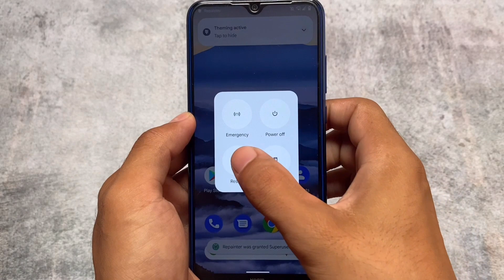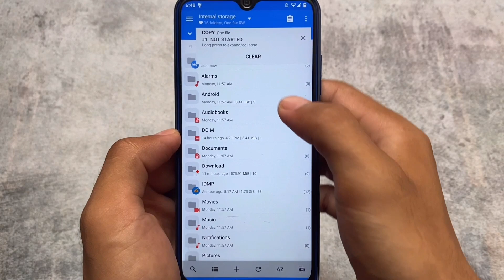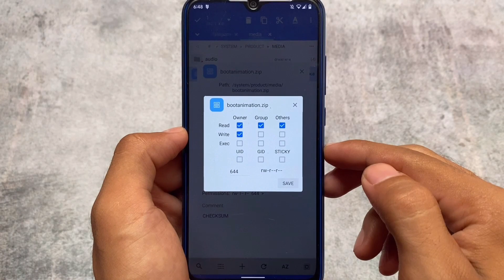Nothing OS - Boot Animation is here | Any device !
Hey guys, What's Up? Everything is good I Hope. In this video, I'm gonna show you " Nothing OS - Boot Animation is here | Any device ! ". Make Sure to watch this video till the end to understand everything.

[Xiaomi 12 Lite 5G Leaks]
[Best Android Mods for you]